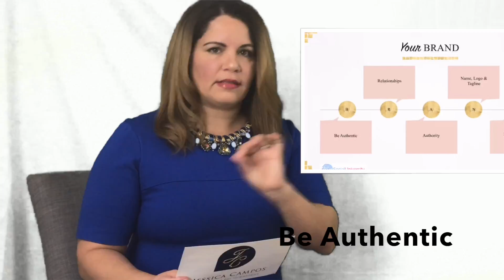BLAH TO BRAND